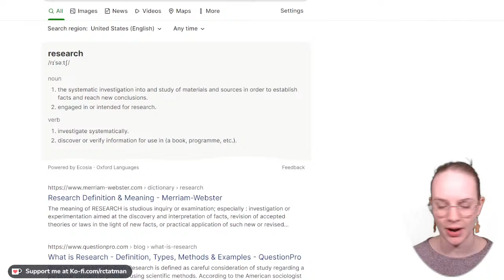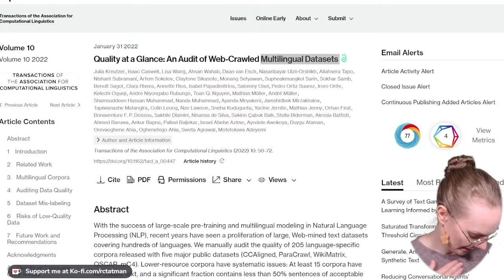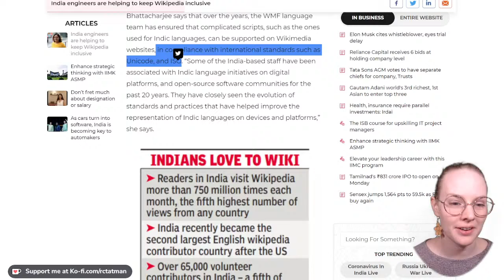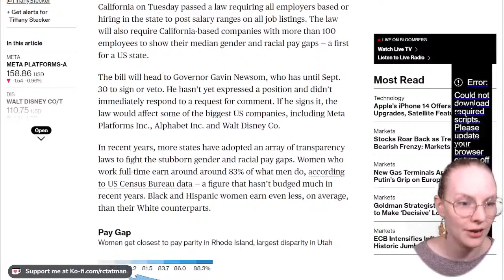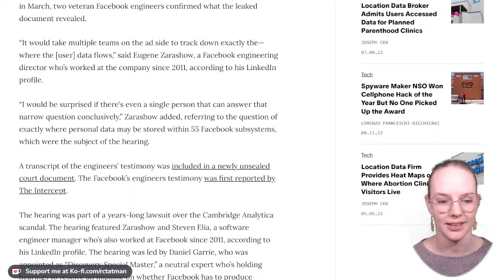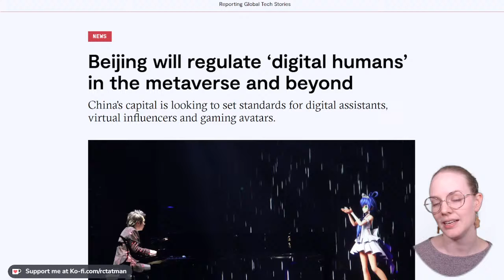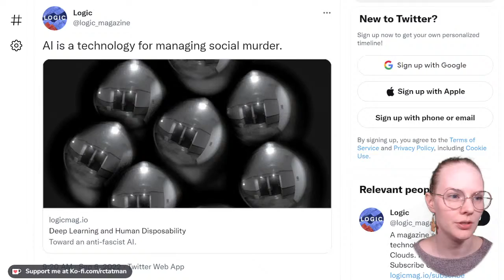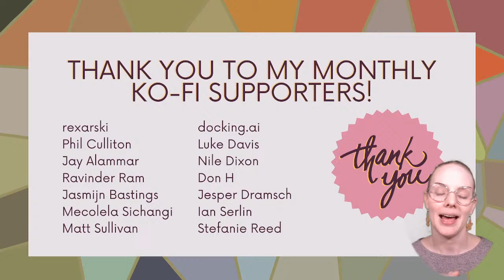Coffee Chat: Machine Learning & Natural Language Processing (September 1 - 8, 2022)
Join me for a chill live-stream where we chat about the last week in machine learning and NLP including: new products, software tools, research papers, ethics and news.

0:00 - Starting soon
1:06 - Intro
2:26 - Research
22:07 - Practical stuff
1:19:36 - Politics (legislation & court cases)
1:34:20 - Ethics
1:51:23 - Fun stuff!
2:02:01 - Thank yous & outro

Welcome! My name is Dr. Rachael Tatman and I'm a language technology educator. I have a doctorate in linguistics (my research was in computational sociolinguistics) and I've been a researcher, data analyst and  developer advocate. My channel is for anyone who cares about language technology and other people.